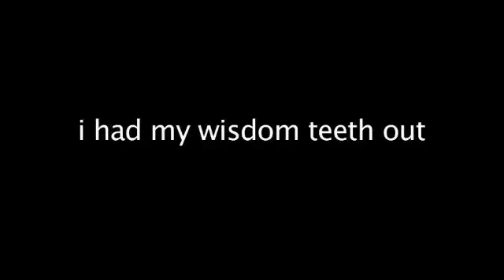Drew's Anesthesia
Drew Varvel waking up from getting his wisdom teeth out. He isn't handling the anesthesia very well. Very slap happy.